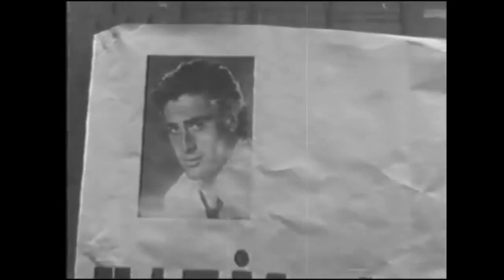Acı İntikam | Cüneyt Arkın Türk Filmi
Acı İntikam | Cüneyt Arkın Türk Filmi Full HD İzle

Türkiye'ye milyonlar kazandıracak bir altın madeni tespit eden mühendis Muammer Bey altınların yerini öğrenmek isteyen mafya şebekesi tarafından kaçırılır. Emniyet Müdürlüğü de Muammer Bey’i kurtarmak ve şebekeyi çökertmek için polis teşkilatından Orhan Şahin'i ortalıkta kiralık katil gibi gösterip mafyanın içine sızmasını sağlar. Orhan Şahin için bundan sonrası her macerada Muammer Bey’in yerini iyice öğrenmek olacaktır.

Yapımı : 1968 - Türkiye
Tür : Aile , Aksiyon , Savaş , Suç , Tarih
Yönetmen : Yılmaz Atadeniz
Oyuncular : Cüneyt Arkın , Reha Yurdakul , Suzan Avcı , Muammer Gözalan , Birsen Menekşeli